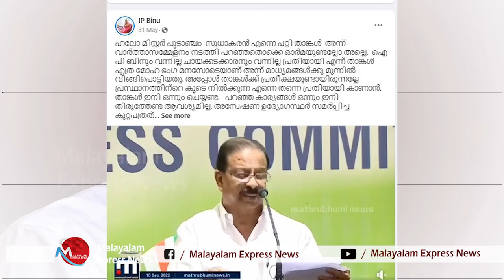പടക്കമെറിഞ്ഞു CPM നെ തകർക്കാമെന്ന വ്യാമോഹത്തിൽ കോൺഗ്രസ് നേതാക്കൾ ചെയ്യിപ്പിച്ചതാണ് , മാപ്പാക്കണം